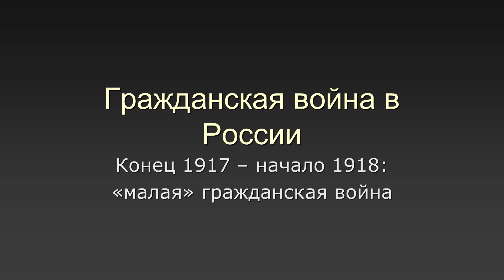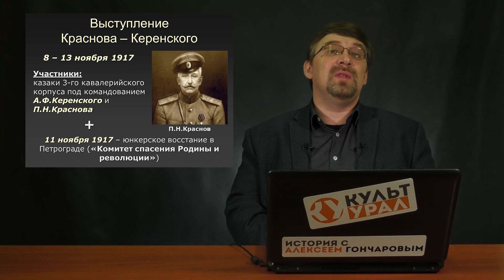Гражданская война. Часть II: Конец 1917 - начало 1918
Гражданская война в России события конца 1917 - начала 1918
00:00 - Вводная
01:38 - Выступление Краснова-Керенского
06:22 - Восстание юнкеров (Комитет спасения Родины и Революции)
07:40 - Установление советской власти в Москве
11:55 - Выступление Дутова
14:10 - Выступление Семёнова
16:31 - Гражданская война на Дону
27:20 - Ледяной поход
32:18 - Гражданская война на Украине (Сепаратный мир УНР и Центральных держав)
39:03 - Конфликты на национальных окраинах (Гражданская война в Финляндии, Гражданская война в Закавказье, 26 бакинских комиссаров)